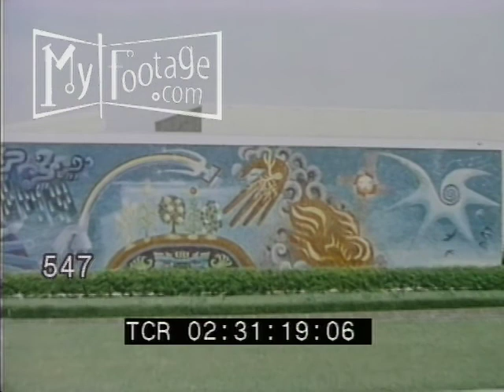1950s Modern Church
1950s Modern Churches, Including Rock and Cliff Setting Architecture ,